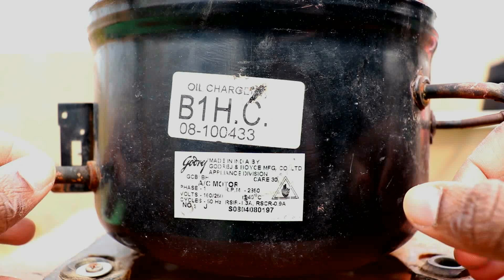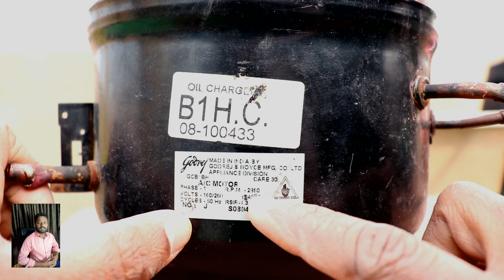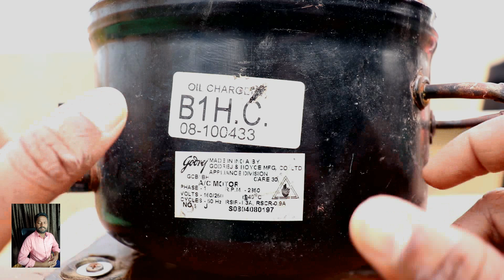How to Work Refrigerator Compressor and What's inside Practical in Telugu